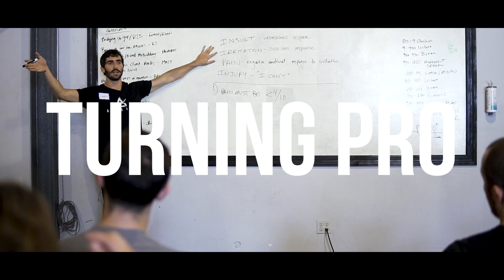Turning Pro 14 | How this might be Your BIGGEST Opportunity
Here at Active Life, we want to provide you with actionable, timely content that will help you and other fitness professionals get through this period of intense uncertainty.

A lot of people right now are not making what they thought they should be making.  Their gyms are closed, their 1-on-1 sessions are canceled, and even their 9-5s are shut down.  What do you do now with your resources to get the greatest payout?  Dr. Sean talks through his process following Hurricane Sandy - a devastating  event that destroyed his gym, practice, and home - but actually became the catalyst for creating Active Life.  How will you turn this moment into an opportunity?

Podcast Resources:

Are you ready to Turn Pro?
Download free content @

Larry Gaier @larry_thehuman
Dr. Sean @DrSeanPastuch
Active Life Professional @activelifeprofessional